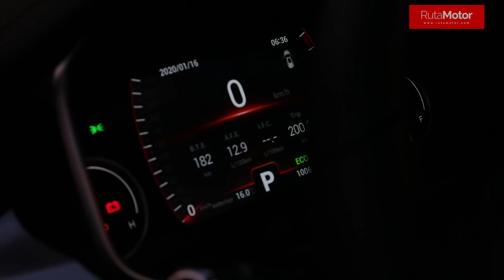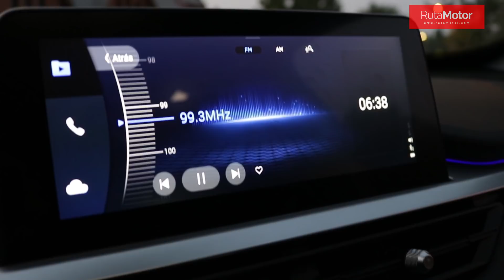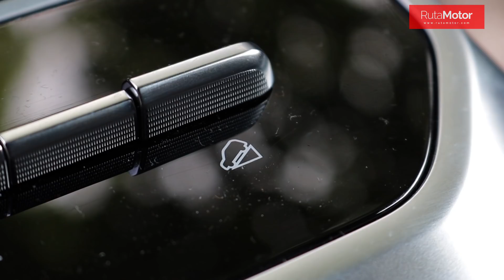Chery Tiggo 8 2020 - Como ofrecer el mejor SUV de tres corridas de China / Prueba de manejo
Conoce la prueba del nuevo SUV de la marca Chery, el nuevo Tiggo 8, el primer modelo de la marca de tres corridas de asientos, que ofrece un atractivo diseño exterior e interior, gran equipamiento de confort y seguridad, así como un motor 1.5 turbo de 145 Hp y 210 Nm, que se asocia a una caja automática de doble embrague. Además logro cinco estrellas de choque en la C-Ncap, demostrando que no solo lo que se ve es sorprendente, sino su nueva estructura.